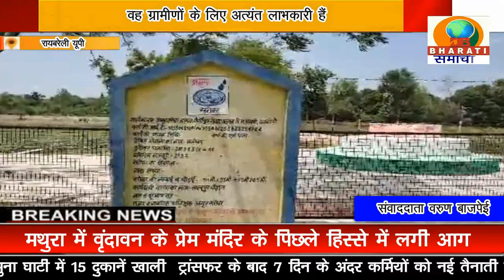रायबरेली यूपी:रायबरेली में अमृत सरोवरों की धीमी गति का खमियाजा ग्रामीणों को भुगतना पड़ रहा है